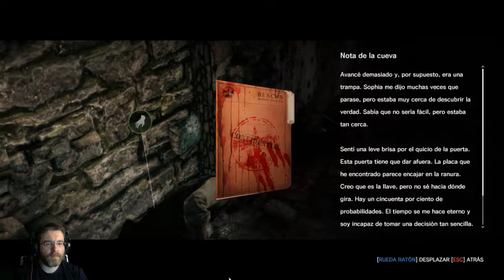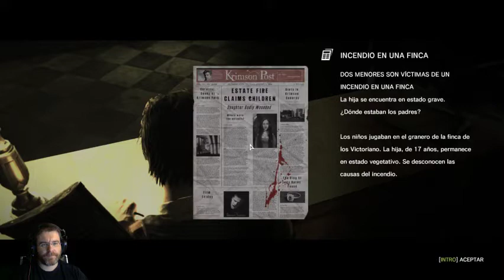The Evil Within con K4nu - Parte 6